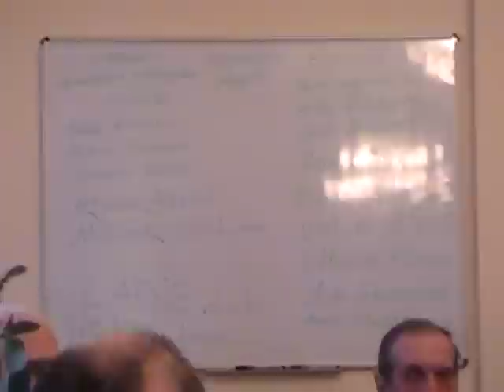Latviešu Biedrības pilnsapulce 2013. Jānis Steps KULTuRA